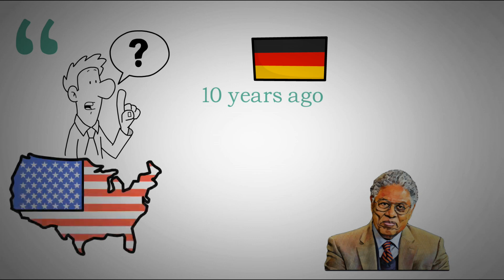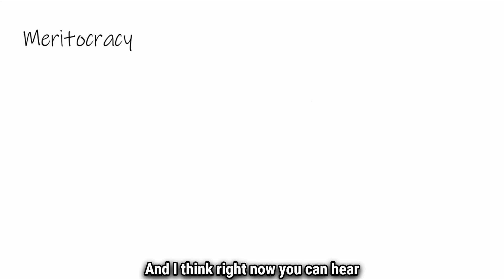The Perfect Border Policy for Treatment Of Immigrants || Liberals Hate This Solution || Sound Motiva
The Perfect Border Policy for Treatment Of Immigrants || Liberals Hate This Solution

➡Image copyright:
@ Videoscribe
@ Sound Motivation

➡Audio copyright:
Excerpt from: Dismantling America - @Hoover Institution
Commentary: BD - Sound Motivation
Reference(s):

Sound Motivation America